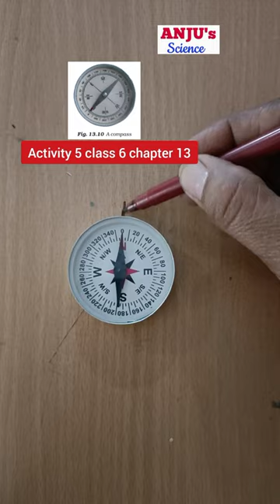Finding Directions with Magnet || Activity 5 Chapter Fun with Magnets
Finding Directions with Magnets ||Activity 5 Class 6 Chapter 13 Fun with Magnets Science

my another channel in Hindi medium is

finding directions & ncert activity 5
chapter 13 fun with magnets
class 6 science finding directions
chapter 6 fun with magnets
class 6 chapter 13 science
class 6 chapter 13 finding direction
cbse class 6 chapter 13
ncert
magnet